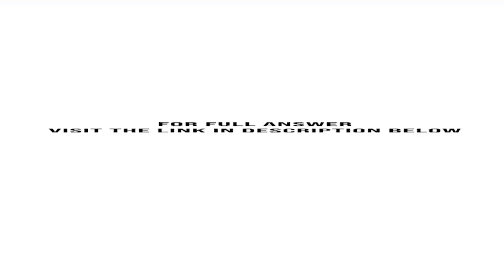Suppose the current USD euro exchange rate is 1.2000 dollar per euro The six month forward exchan...